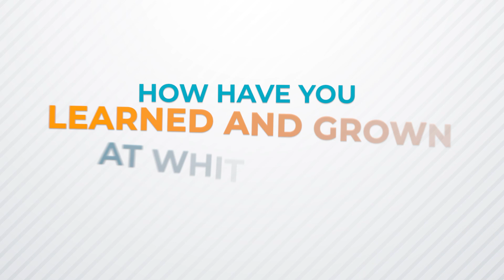Meet ProudWhiteHatter Amreen Khan, Teacher Success Manager, Teacher Success | WhiteHat Jr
Our qualified teachers are equipped with technical hard skills.  Soft skill trainers like Amreen Khan give our teachers the confidence to express and share their knowledge!

Amreen is impressed with the "take no prisoners" approach that the senior managers adopt to get the job done efficiently. As a recipient of the 'Reach for the Stars' award, Amreen says that her favourite aspect of the job is to help teachers succeed by doing their job well.